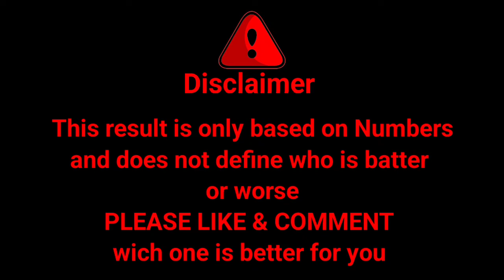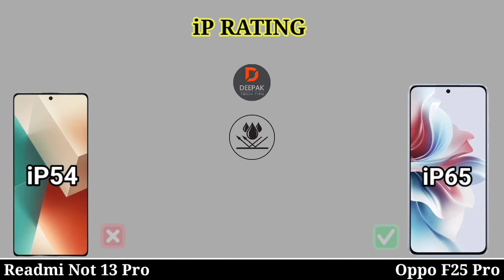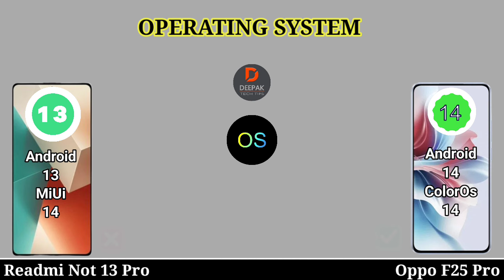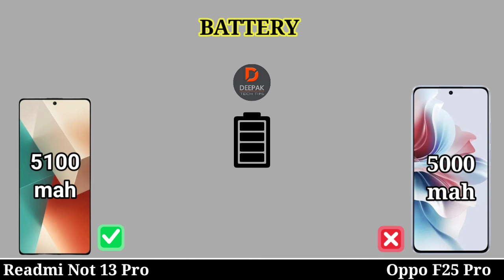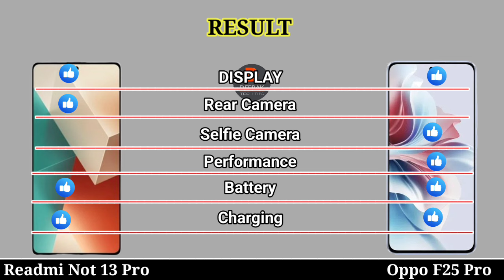Redmi Note 13 Pro Vs OPPO F25 Pro - Full Comparison readminot13pro oppof25pro Details Comparison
0.00 Introduction
0.07 Display
0.56 Design Build
1.14 Performance
2.07 Camera
2.54 Connectivity
3.47 Battery
4.15 Price
4.27 Result
4.40 End Screen

Music Name
1 Crock Pot